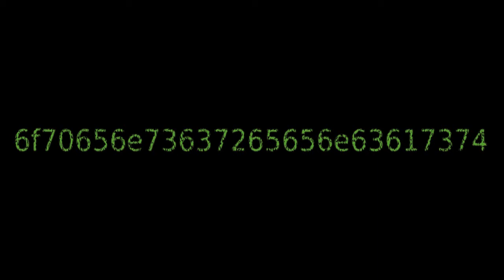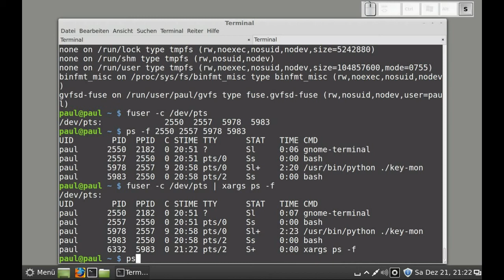Linux - Prozesse anzeigen, die Dateien auf einen bestimmten Mountpunkt benutzen